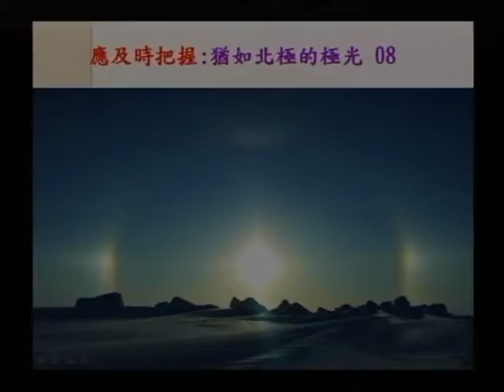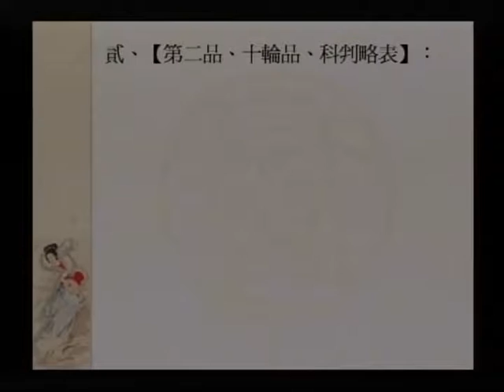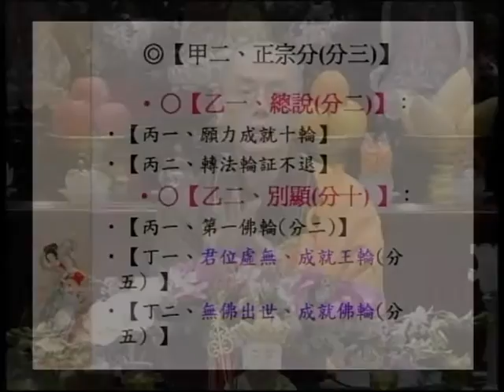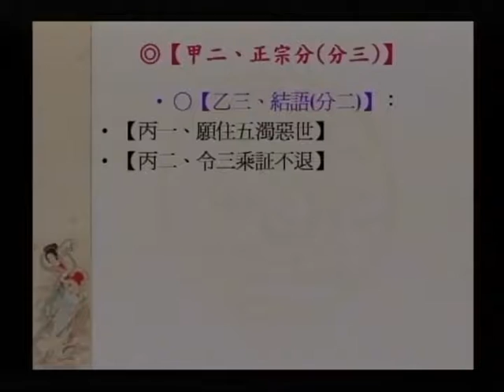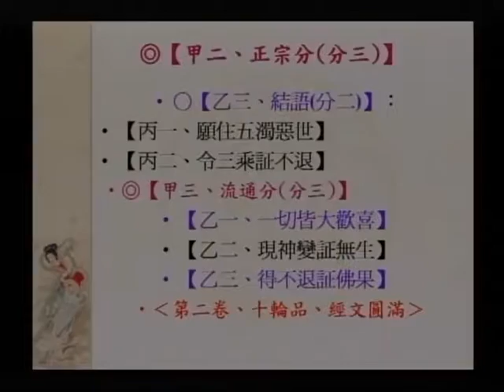SBA17-1 大願地藏菩薩的修持法門之簡介：《大乘大集地藏十輪經：第二、十輪品》（第一部份）第八集